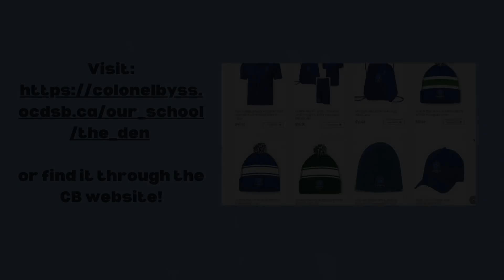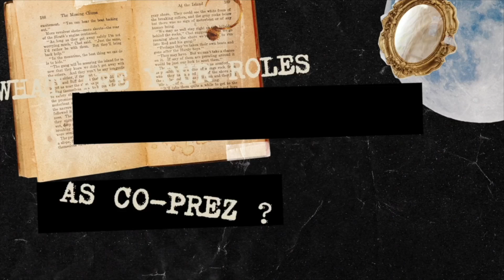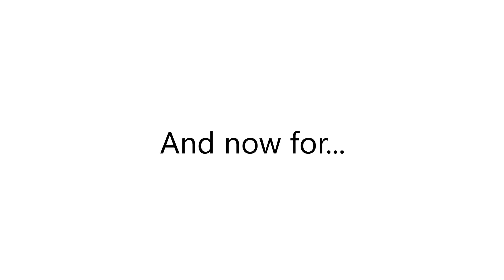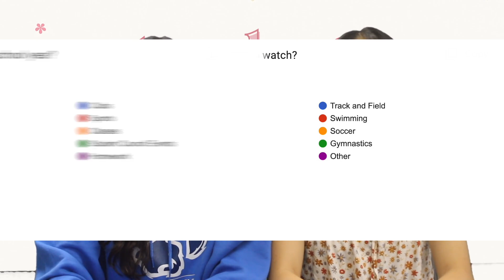Wednesday Sept 11